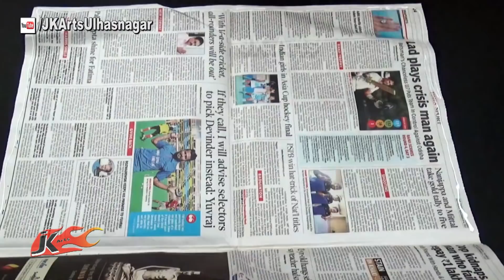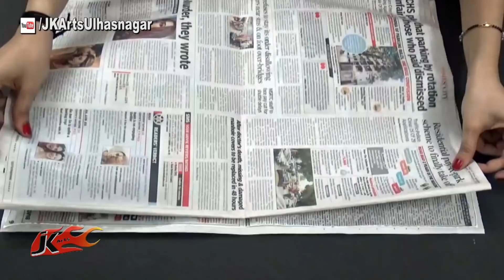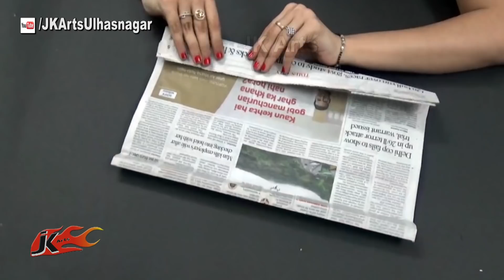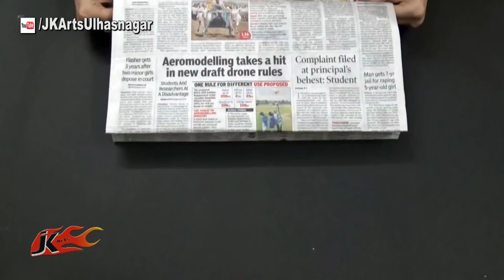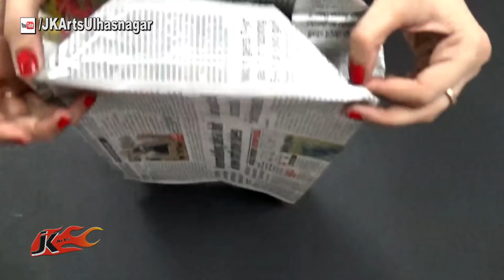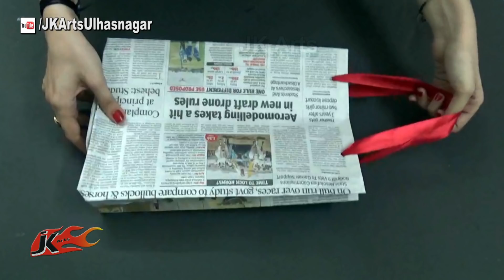DIY Newspaper Bag | Best Out Of Waste | JK Arts 1377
HAPPY CRAFTING :)